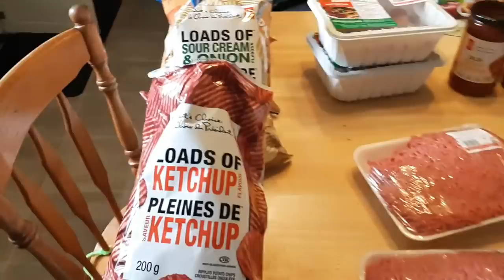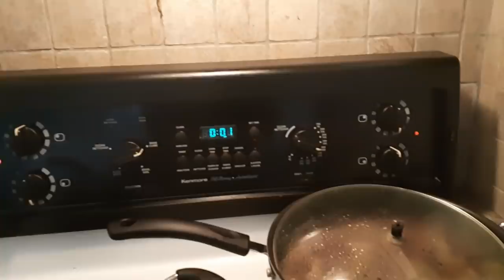DITL: Storm Day in April?